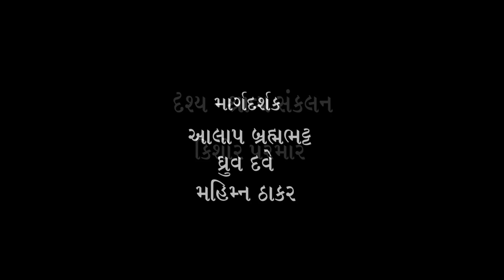(23) ડો. પ્રદીપ ખાંડવાલા સાથે ભદ્રાયુ વછરાજાનીનો સંવાદ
મેનેજમેન્ટના ક્ષેત્રમાં એક સમર્થ નામ એટલે શ્રી પ્રદીપ ખાંડવાલા. વિશ્વખ્યાત આઈ. આઈ. એમ., અમદવાદ ના ડિરેક્ટર પદ સુધી પહોંચનાર ડો. પ્રદીપ ખાંડવાલા મૃદુ સ્વરે  પોતાની જીવનયાત્રા વર્ણવે છે ત્યારે આપણા કાન સરવાં થઇ જાય છે….
Bhadrayu Vachhrajani